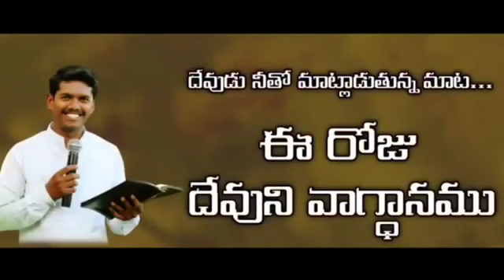God promise Telugu Christian messages latest Christian messages Telugu Christian messages